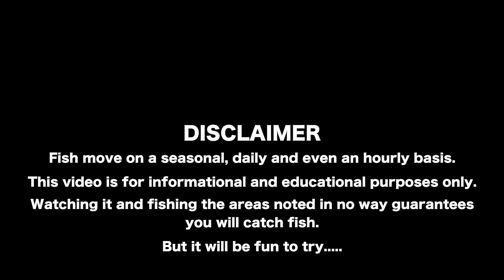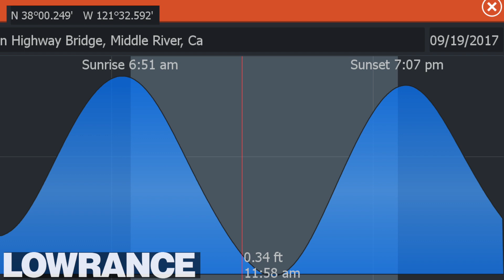How to Catch Bass on The Ca Delta - Freebie Friday #3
This video is part two of my day on the Delta with Freebie Friday contest winner Nick @ fish_n_pinball.  Watch us catch a few more bass using spinnerbaits and of course get some waypoints so you can go out and try to catch some for yourself.

Fishing Gear:
Dobyns 734C
Dobyns 735CB
Abu Garcia
Lowrance Unit

My Video Gear:
Camera bag
Main camera
Main lens
ND filter for main lens
Cinematic lens
Handheld Gimbal for Sony camera
Second Camera(GoPro Hero 5)
Gimbal for GoPro
ND filter for drone
Boom mic